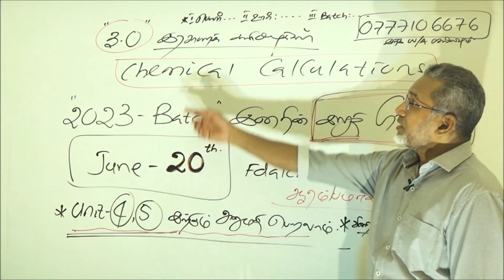"2023 batch" இனரிற்கு "3.0" இறுதி Group , "June 20" முதல் இரசாயன கணிப்புக்கள்